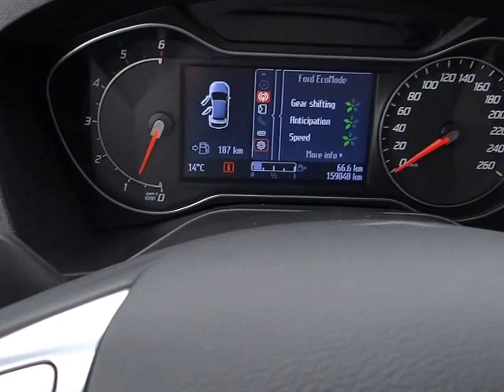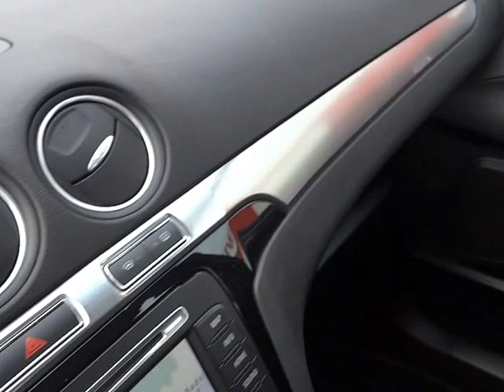Ford S-MAX 2.0 TDCi 120 kW Titanium ZIMNÍ PAKET - D1 CARS .int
KOMPLETNÍ INFO O TOMTO VOZE VČ. CENY, NALEZNETE NA